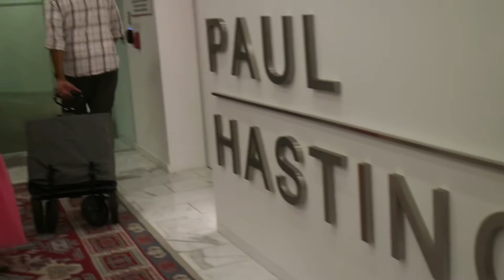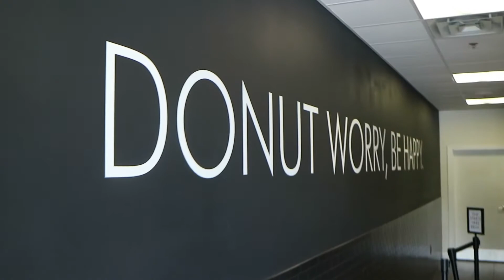Family trip to Downtown Houston!